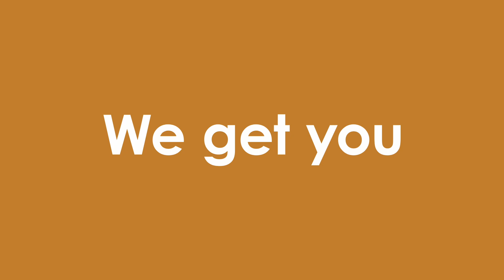We get you because we're owned by you.